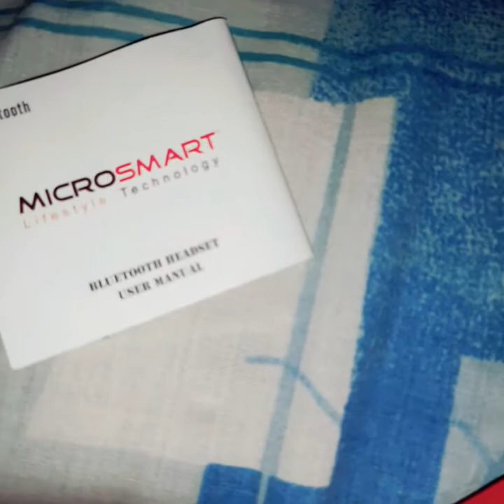my new product unboxing fans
head
set
head
set